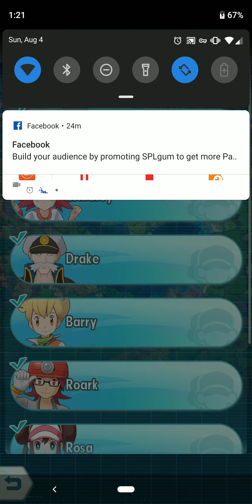[Pokemon Masters] Sync Pair Stories - Mina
Starting a new series with Pokemon Master's take on visual novels called 'Sync Pair Stories'.

Don't wait until the end of August to play Pokemon Masters! Learn how to download, install, and play it